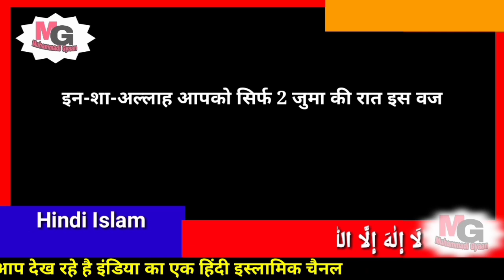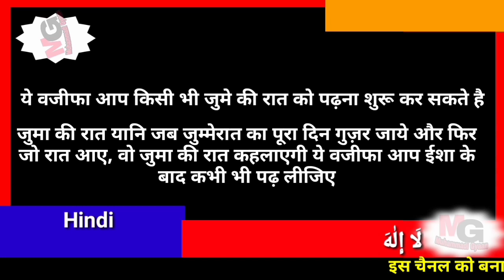जुमे की रात का powerful वजीफा | जायज दौलत पाने का पावरफुल वज़ीफ़ा